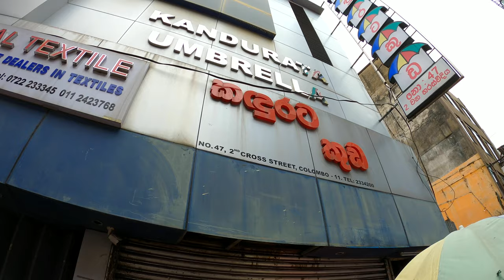Sri Lanka: Bentota Beach Hotel VS Colombo Beach - FAMILY LIFE TRAVEL VLOG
Our Week End: Bentota Ventura Beach. Colombo Book Fair. Colombo Beach. Places, Beaches, Shops And much more.
Octomber 2023.

A channel about how we went on our own on an independent trip to Sri Lanka for the winter!
Our life, local prices, beaches for children. Our family vlog about wintering in Sri Lanka.